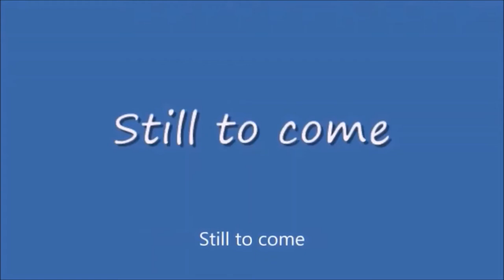Sunday Night Winddown #412